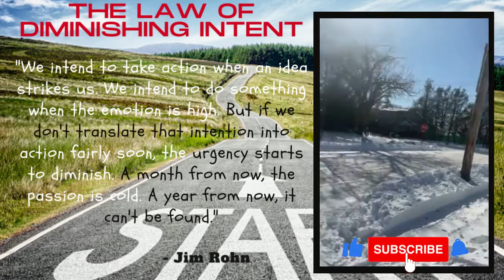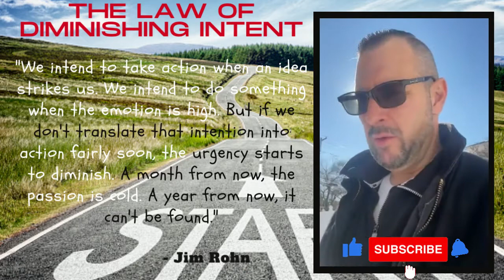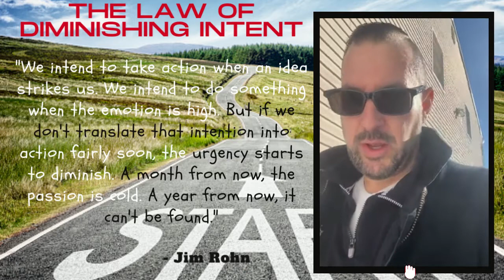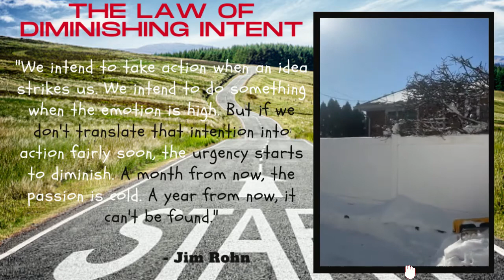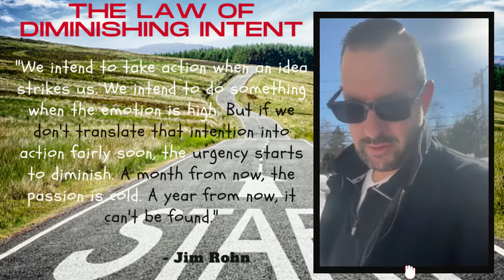DAY 244: Malverne, New York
Today's message:   The Law of Diminishing Intense